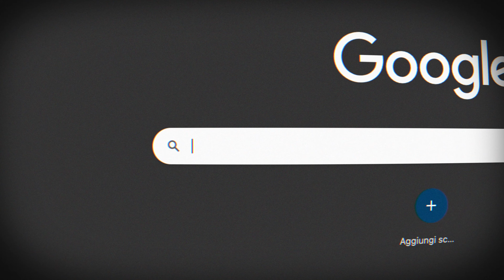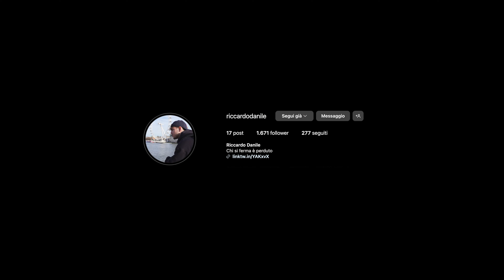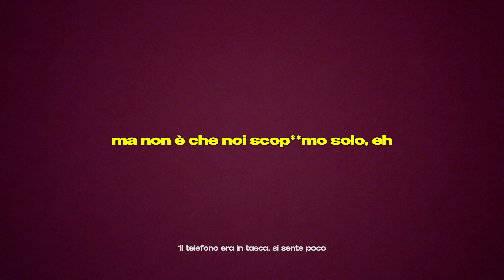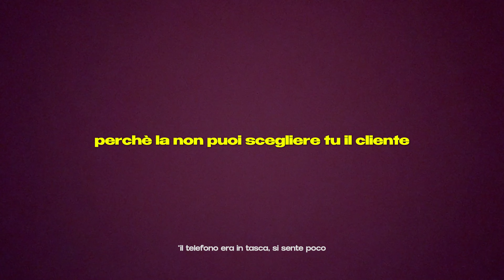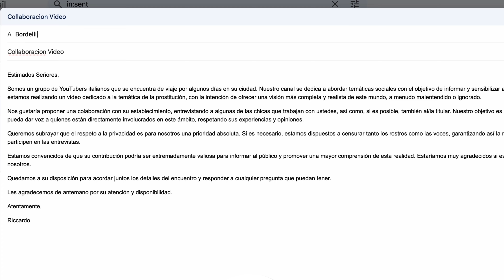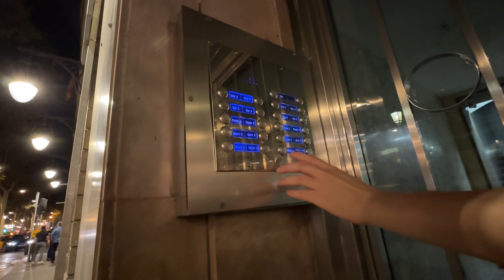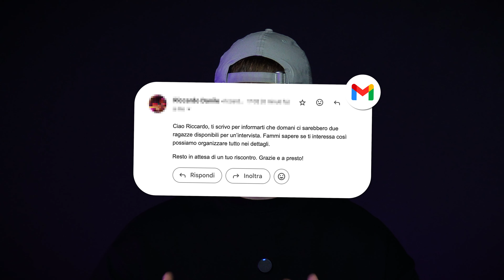La Verità Dietro la Prostituzione a Barcellona - Tra Legalità ed Illegalità | 1/2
Ho deciso di esplorare insieme a @francescocota un mondo dove la linea tra legalità e illegalità è sottile e sfocata: quello dei bordelli.

MONTAGGIO: Riccardo Danile | Manuel Rilievi | Andrea Conte
RIPRESE: Manuel Rilievi | Elisa Placa
BEAT: Endlessprod | Christian Perroni
TRADUZIONI: Davide Schiavon
COPERTINA: Riccardo Danile | Alessandro Guercio